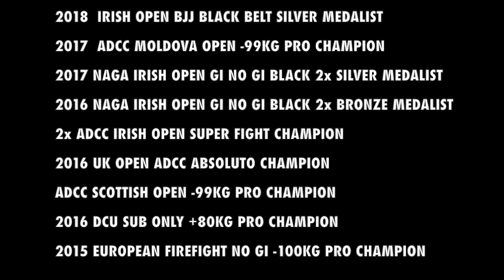Mariusz Domasat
FANTASTIC OPPORTUNITY TO TRAIN WITH 2018 European ADCC Champion Mariusz Domasat! HEEL HOOKS! 2nd Dec 2018, day following the ADCC British Open in Manchester. Learn varieties of this devastating technique which Mariusz racked up multiple quick wins with, how to train and control safely and defences against. Only £25 but please book now as places are limited. Sherlock Productions are a combat sports specialists supplying video and streaming services to the combat market. Add us up on Facebook for more info along with the latest news and fight info.